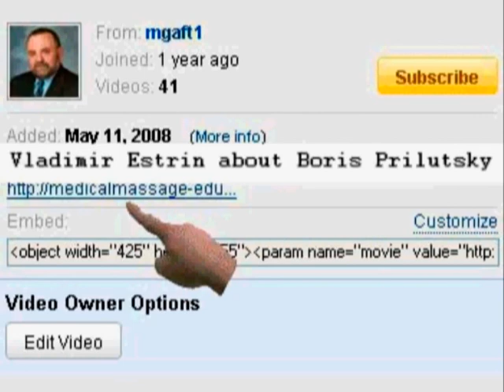Tango instructor hip injury testimony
A couple of years ago Vladimir Estrin, who is a professional dancer instructor and performer, has injured his hip and had a hard time performing and conducting lessons. Vladimir was seen by many different doctors.  Some treatment that were prescribed helped but not for a very long time.  The pain in a hip was coming back as the injury persisted.   Doctors prescribed pain killers.  Some even prescribed routines.  But they were not very effective.  One of Vladimirs friends recommended him to see Boris Prilutsky.  From the first session Vladimir saw the difference in recovered range of motion and reduced pain.  Boris showed Vladimir how to stretch, and do the movements properly.  This made Vladimirs job much easier.

When Vladimir returned to Boris for more treatment, rather than schedule multiple treatments Boris suggested Vladimir a self-massage protocol and the set of special exercises that he could do at home.  In other words Boris taught Vladimir the same routine that he otherwise would have performed himself in the medical office.

Today Vladimir doesnt have the pain in his hip any longer. This allows him to maintain a very busy and active instructive and performing schedule.  In order to prevent possible injuries he starts his day from the routine and self-massage and exercises that Boris has proposed him.

(bodybuilder or flex or flexing or muscle or bod
ankle
ankle massage
boris prilutsky
calf self massage
compartment syndrome
cuffs
dennis tinerino
disc herniation rehab
disk hernia treatment
gcse sports injuries
hamstring
isometric rehabilitation
isometric stretching
leg muscles rehabilitation
ligament rehab
ligament tear treatment
ligament tear up
low back injuries
masaje
massage
massage boris
medical massage
medical massage sports injuries
medical massage techniques
meniscus treatment
mr america
muscle
muscles
neuromuscular reeducation
neuromuscular therapy
post isometric relaxation to calf
reducation legament croisé
reeducation du ligament
rehab a disc injury
rehabilitation of sport injuries
relaxation techniques sports
relaxing techniques for sport
rotator cuff
seft post isometric relaxation
self massage
self massage techniques
self shin splint massage
shoulder massage
sport injuries
sport injury calf
sport strtching
sports injuires: calf
sports injuries
sports injuries treatment
sports injury
sports massage
sports sprain
sprain
sprain
sprained
stress fractures
stretching for sports
tendinitis massage
tendonitis stretching
the warm up for sport
treating sports injuries
treating sports injury
trigger point massage
trigger point therapy
trigger points hamstrings hams ham leg pain deep
triggerpoint treatment self
warm up sportsclass